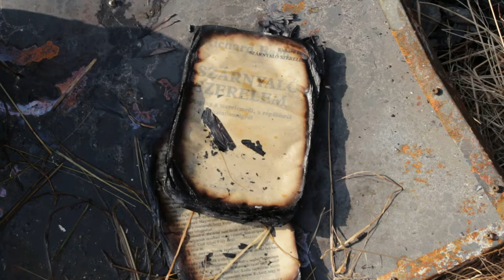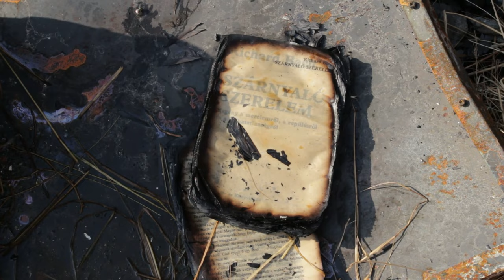Tűz Bódén 2016 07 22